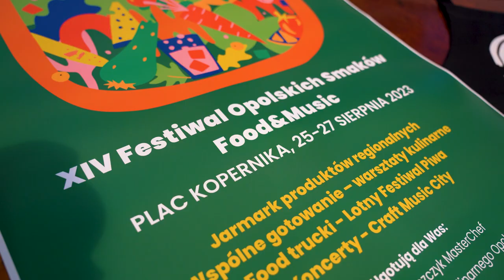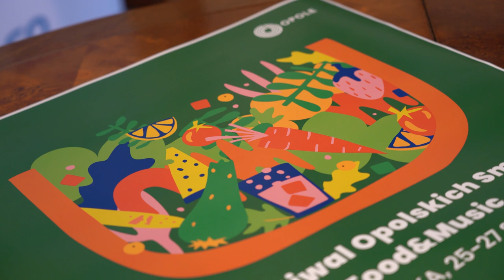Festiwal smaków Opole 2023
Przeróżne smaki bo i z Ameryki, Grecji, Meksyku, a nawet Japonii czekają na uczestników tegorocznej edycji Festiwalu Opolskich Smaków. Będą warsztaty, pokazy ale także dużo dobrej festiwalowej muzyki zapewniają organizatorzy. Warto sobie zarezerwować czas 25-27 sierpnia.